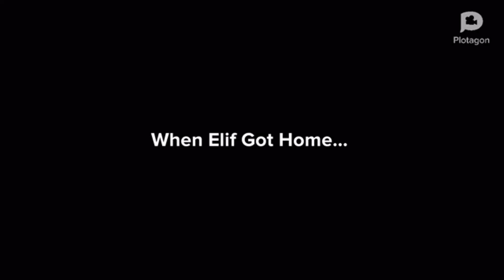Elif Ungrounds Jenna/Grounded